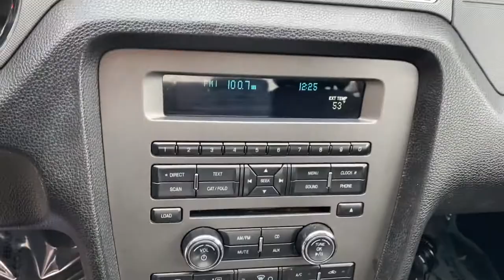2014 Ford Mustang GT For Sale